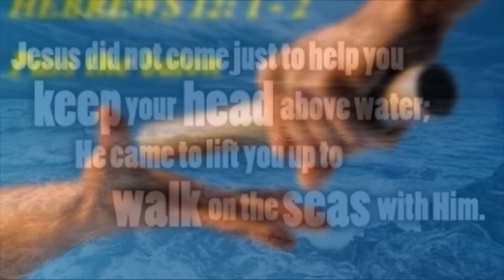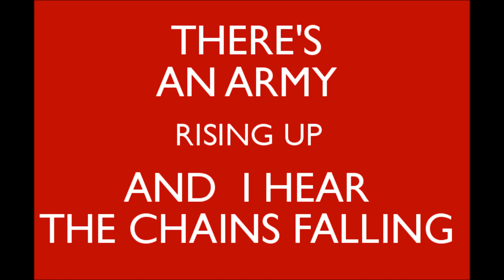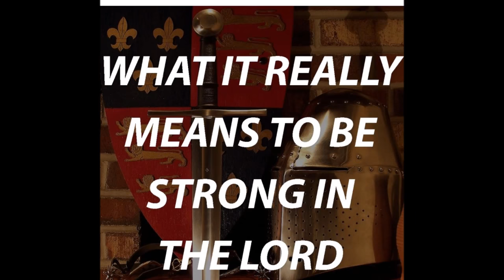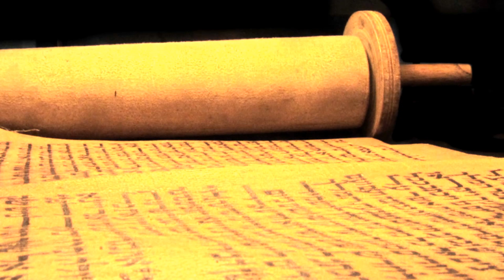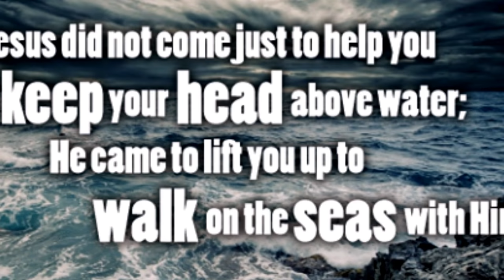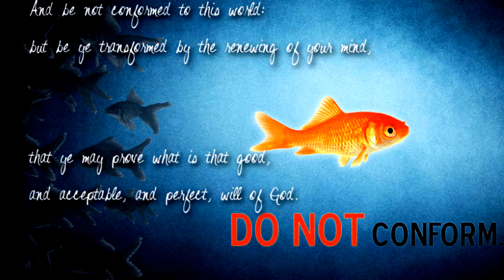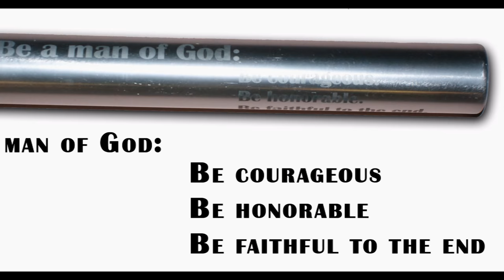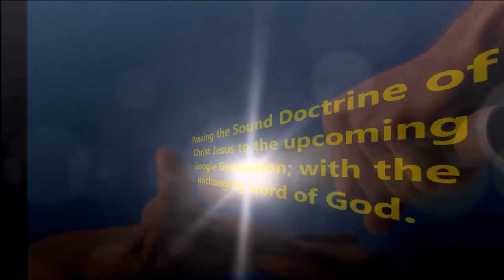Faith Journey in Christ Jesus - ஆண்டவராகிய இயேசு கிறிஸ்துவில் விசுவாச பயணம் - Mr. Peter Jebamani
ஆண்டவராகிய இயேசு கிறிஸ்துவில் விசுவாச பயணம் - Faith Journey in Christ Jesus - Mr. Peter Jebamani
Bro. Peter Jebamani's Testimony (English and Tamil version)

English Christian Testimony - Bro. Peter Jebamani-Christ Jesus Miracle Healed (CSF) Brain fluid leak

Tamil Christian Testimony - Bro. Peter Jebamani - Christ Jesus Miracle Healed (CSF) Brain fluid leak

In Christ